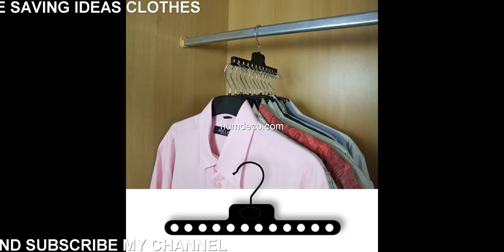Best 60 + Space Saving Ideas Clothes Great Ideas 2018 - Home Decorating Ideas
Looking for decorating ideas? Browse beautiful space saving ideas ideas on humdeco.com, See more ideas about Space Saving Ideas Clothes.